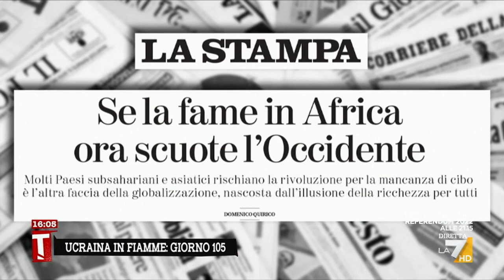Domenico Quirico e la questione grano nei paesi poveri: "Noi ragioniamo su criteri giusti ma a ...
La guerra del grano nel commento di Domenico Quirico